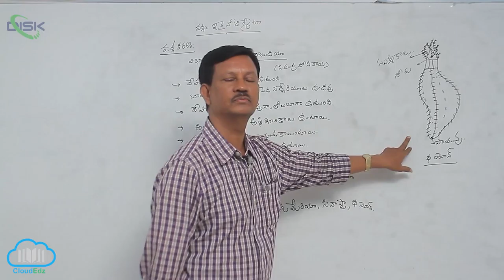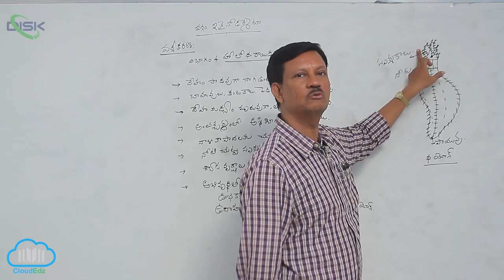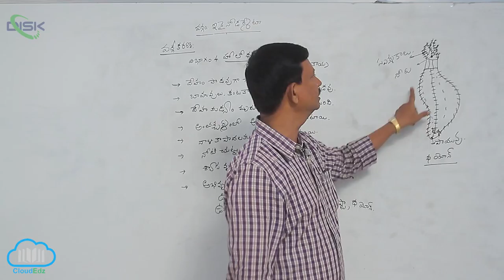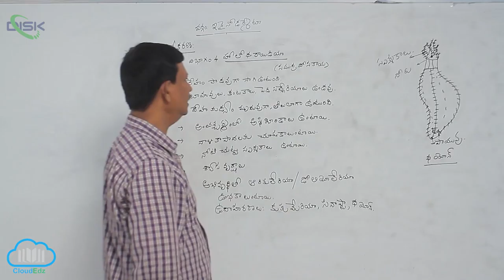వర్గం - ఇకైనోడర్మేటా || ఇకైనో డర్మేట వర్గీకరణ 5 || Disk Telangana